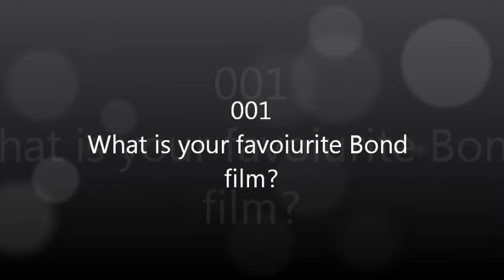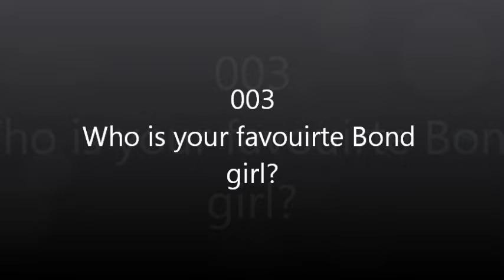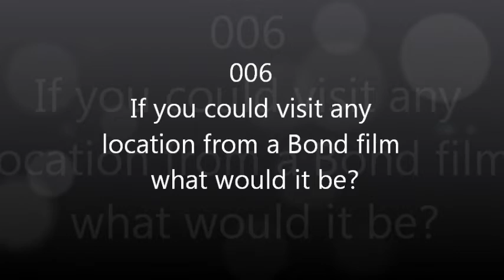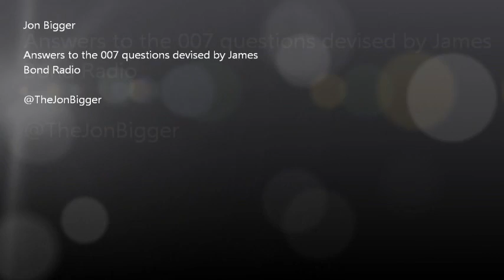007 Quickfire Questions (from James Bond Radio)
James Bond Radio is a great podcast that asks its interviewees 7 questions. I'm unlikely to be on the podcast so i thought I's answer the questions here anyway!